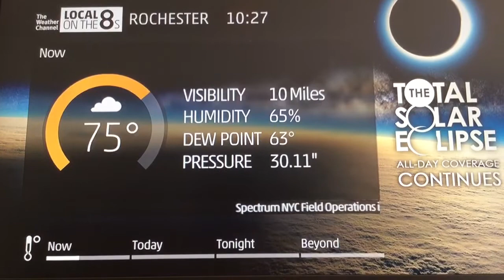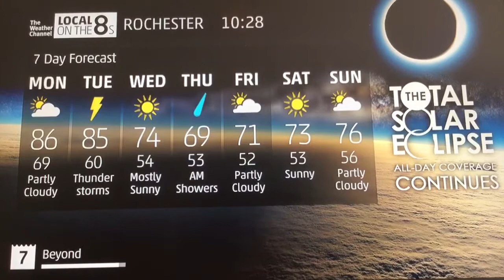Local on the 8s with interesting music and total Eclipse Coverage background 8/21/17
Well the eclipse forecast for us is going to be partly cloudy with a shower or thunderstorm are possible in the mid 80s